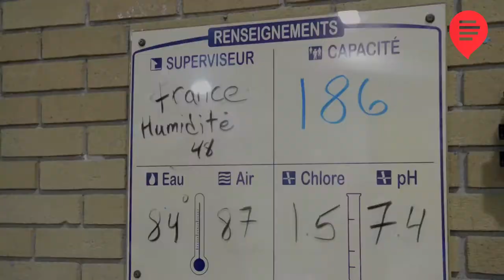Sylvie Fréchette s'ajoute à l'équipe des Jeux du Québec Saint-Jérôme/Mirabel de 2017